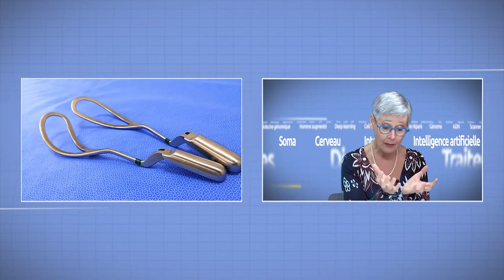L'accouchement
Jean Claude Durousseaud reçoit le Dr Odile Bagot Gynécologue et Michelle Bachelard sage-femme.
Il est recommandé que les futures mamans connaissent le déroulement d'un accouchement, qu'il soit sans problème ou avec des éventuelles difficultés. Cela évite le stress de l'inconnu et une meilleure compréhension des interventions qui peuvent être nécessaires comme la péridurale, le déclenchement, les forceps, la césarienne ou l'épisiotomie. L'équipe médicale fera ce qui est nécessaire pour le bien-être de la mère et l'enfant. L'accord de la mère sera cependant toujours demandé.